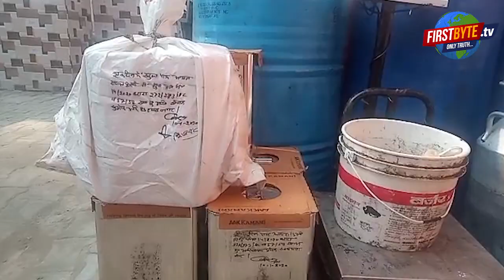संभल पुलिस ने केमिकल से बनाए जाने वाले मिलावटी दूध के कारोबार का बड़ा ख़ुलासा किया